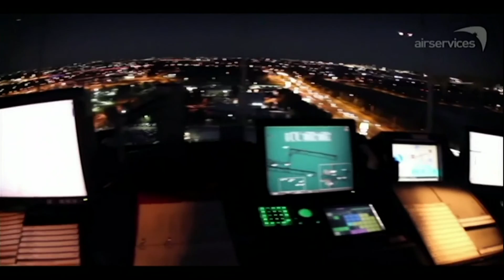Seven News Melbourne - 24 December 2016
Jacqueline Felgate presenting, with Melina Sarris presenting the weather.